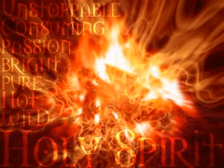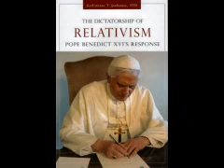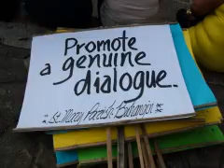With Benedict XVI against the dictatorship of relativism 22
A "closer look" to the Holy Father's Message for the Peace World Day 2013